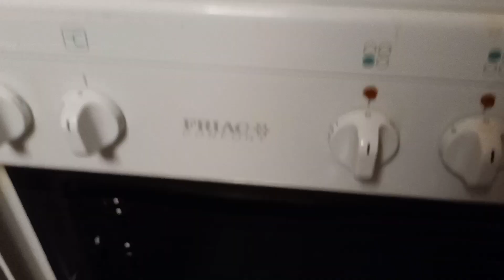makeing baklava at home / Baloch mom